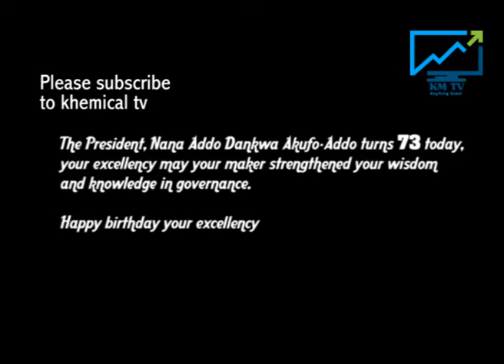President Nana Akufo Addo turns 73